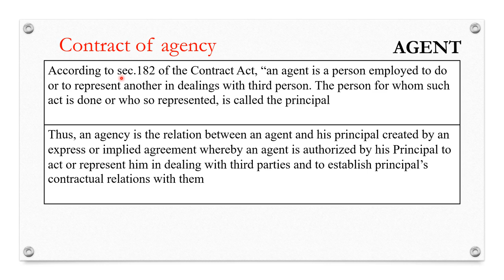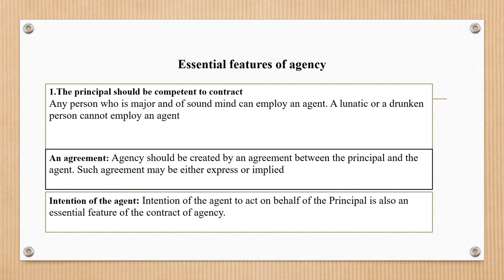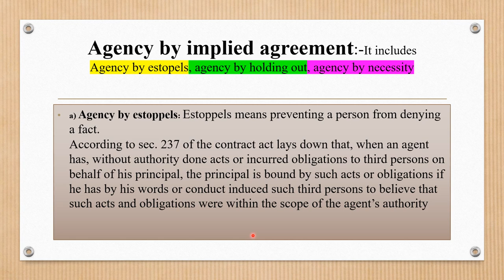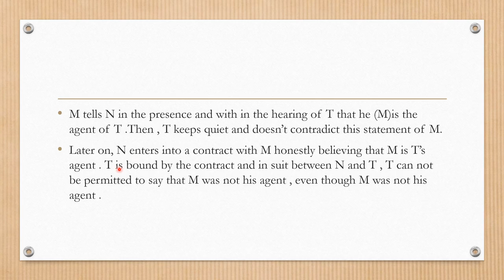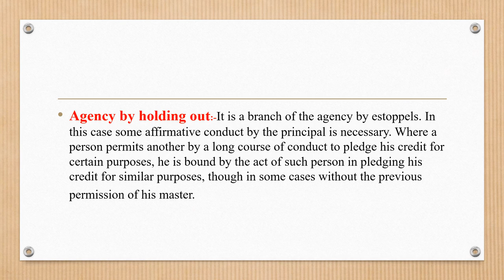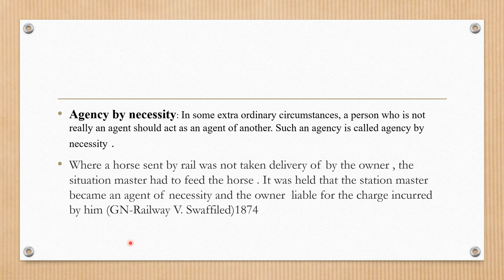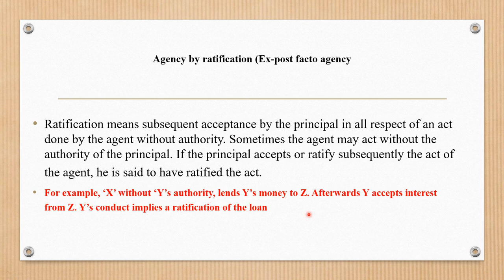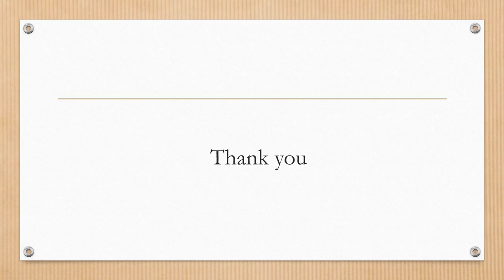37 Business Regulation Contract Of Agency 1